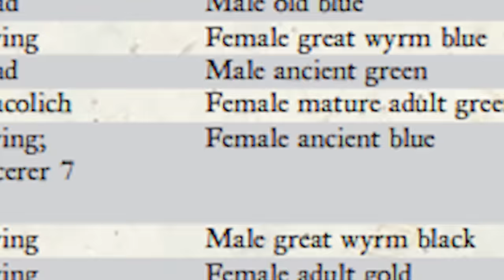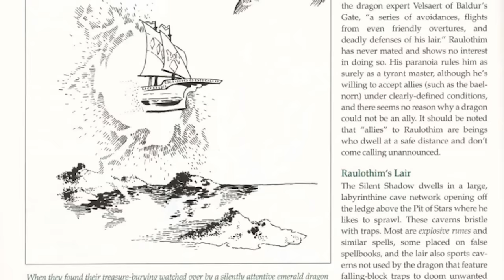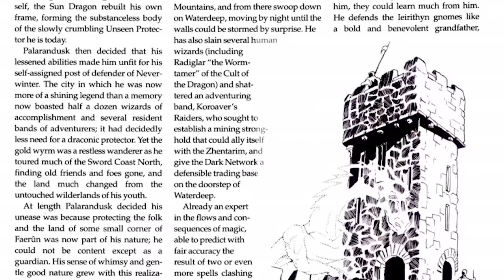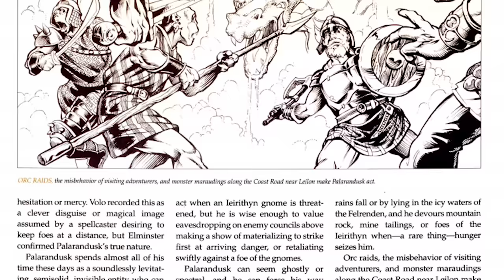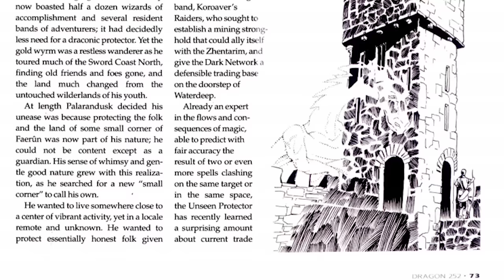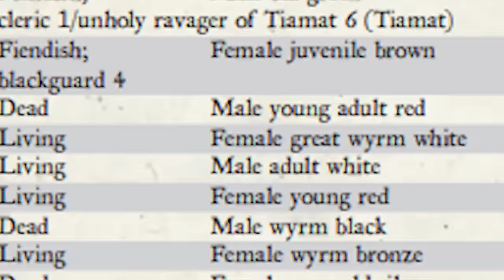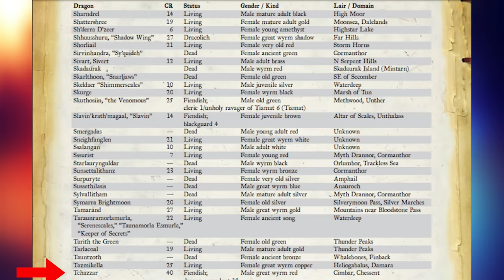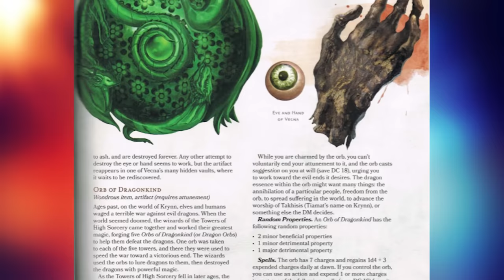The Strongest Dragons in Dungeons and Dragons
Music

Sources

Dragon Magazine #253 "Wyrms of the North"
Dragon Magazine #252 "Wyrms of the North"
Draconomicon (1990)
Dragons of Faerun
Power of Faerun